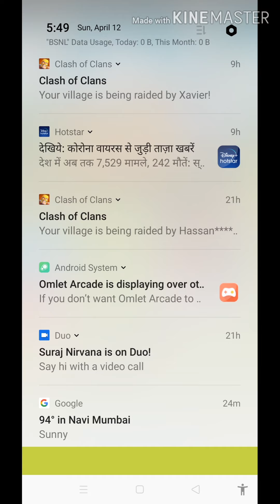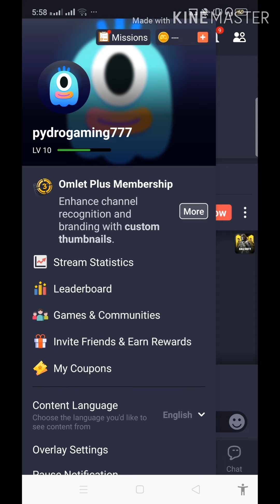Crazy Kick Gameplay | Pydro Gaming | Best offline game | Lockdown Timepass Game